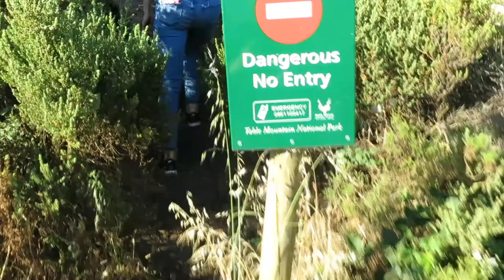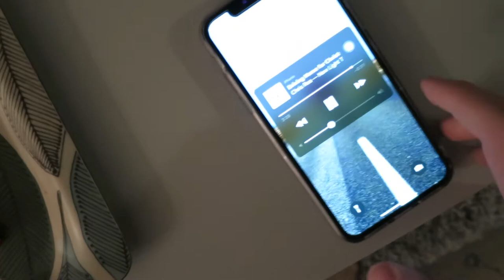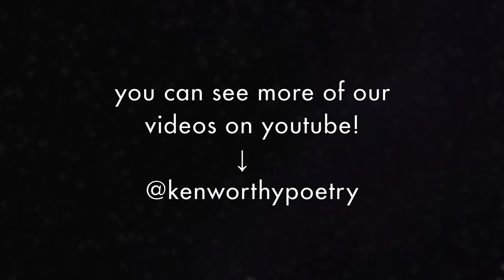CAPE TOWN pt. 2 + Shark Diving + LION'S HEAD SUMMIT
We went shark diving and recorded it so you don't have to! AND...the mrs. made it to the top of Lion's Head Mountain wearing skinny jeans. HUH? Follow us to the top as we take the "forbidden route" and scale essentially 90-degree faces.

On top of that - in this episode, we try Uber Eats in Cape Town, specifically for local red wine, get up at 4:00 am twice (masochism), dine with a million dollar view & more.

NEXT UP: We go to Namibia!...which was, INSANE. Also a safari awaits as we slowly grind out these video edits. In the meanwhile,

Gorgeous jams included in this video:

"Arc" - Yoste
"Can't Do Without You" - Caribou
"I Can Almost See You" - Hammock
"Surge" - Cosmo's Midnight